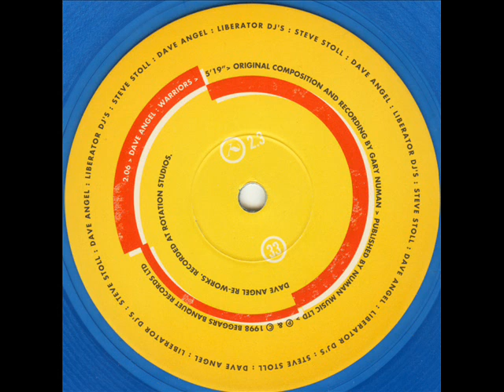Gary Numan - Are 'Friends' Electric? (Liberator DJ's Remix)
Random 2.3 Acid Techno UK 1998